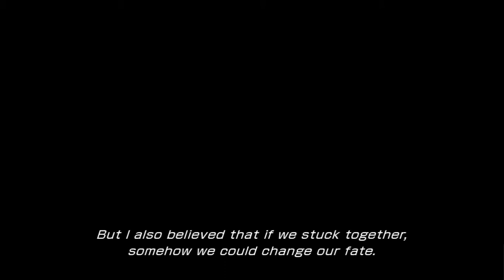Final Fantasy XIII Chapter 9 The Palamecia 3